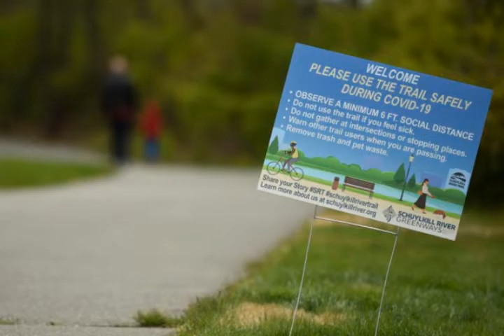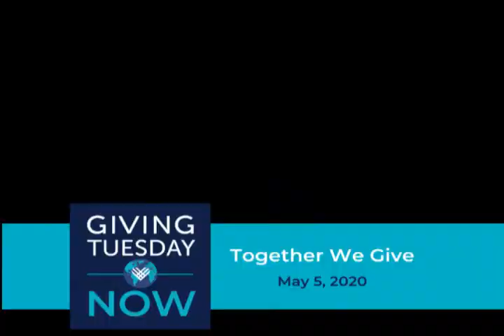We Need You Now More Than Ever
GivingTuesdayNow is a global day of generosity and unit that will take place on May 5, 2020. It’s a day to come together and give back in response to the unprecedented need caused by COVID-19, no matter who or where we are. Schuylkill River Greenways is a nonprofit organization. SRG, like many, is facing an uncertain and difficult financial future, as all of the in-person events and programs that help us earn revenue have been canceled in our busiest season. With this in mind, we are participating in GivingTuesdayNow, and reaching out to all of our supporters – we need you now more than ever.